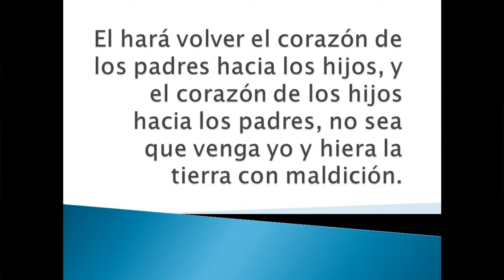Buenas Nuevas Bs As |5º Impacto" La señal de la restauración familia"r